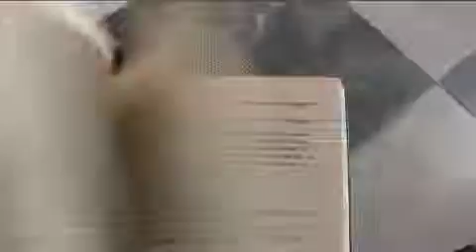"Teacher education in Puglia": formare i formatori (A. Amoruso)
Il libro, scritto da Loredana Perla e Massimo Tempesta, è stato al centro di una collaborazione tra le università di Bari, Foggia e del Salento in collaborazione con quelle francesi di Nantes e Lovren e con quella spagnola di Valencia

(dal Tg Medi@terraneoNews del 22 aprile 2016)